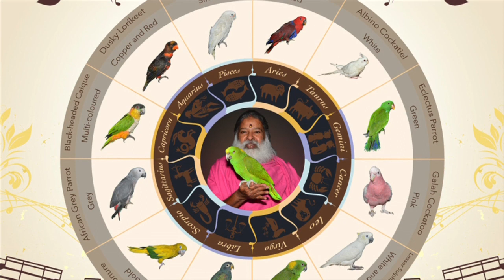Parrots talking to Gurudeva at Shuka Vana, India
His Holiness Sri Ganapathy Sachchidananda Swamiji interacts with his amazing parrots and other birds at Shuka Vana Aviary of Avadhoota Datta Peetham, Mysore, India.

The parrots in this video are African Grey, yellow naped amazon, sulphur crested cockatoo, eclectus, dusky lorikeet, conures and blue and yellow macaw among others.

In this video, various parrots sing, repeat, chant the holy names of God and make funny sounds. The parrots are looked after holistically and cared for greatly by Sri Swamiji and the shukavana staff.

Pujya Sri Swamiji has been a leading light in the conceptualization and propagation of  Music for Meditation & Healing. Sri Swamiji's music is soothing, relaxing and amazingly articulate. Sri Swamiji completely understands the varying vibrational qualities of the different Ragas - the musical modes of the classical Indian music.

Sri Swamiji has been touring the globe for over 25 years popularizing the ancient "Raga Ragini Vidya". Sri Swamiji's main instrument is the synthesizer -- the Datta Veena as He calls it - which is capable of producing sounds of various instruments. The versatility of the instrument coupled with the genius of Sri Swamiji produces the ultimate musical effect with unusual artistic tapestry.

Sri Swamiji's new album "Birds Zodiac" contains 12 unique healing melodies. This album has Sri Swamiji playing the synthesiser accompanied by the singing of Birds

Just as the colors of the rainbow emerge from white, Ragas emerge out of Nada, the primal sound OM. Colors and pure sounds have immense curative powers. Intense research has yielded the truth to Sri Swamiji that a specific bird of a distinct hue and a soothing chirp, can be associated with of each of the 12 signs of the Zodiac.

Sri Swamiji was inspired by the singing of these birds to compose and play the 12 unique healing melodies, especially suited for each Zodiac sign. The birds have lent their 'singing' to these tunes. These health-giving tunes restore balance in the body and mind.

Watch, listen, relax, and enjoy good health!